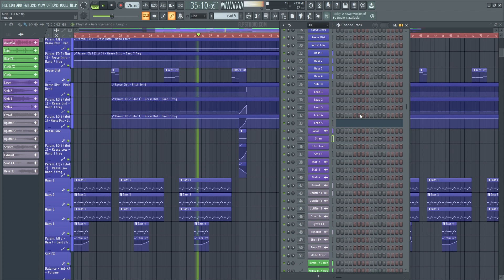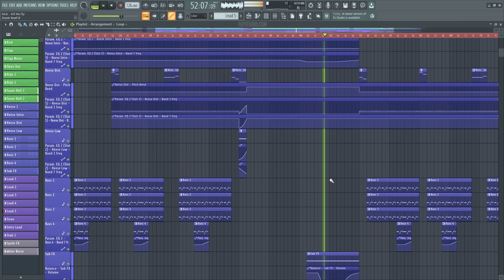Alok - Kill Me (FL Studio Remake)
💻 A deconstructed FL Studio Remake version of "Kill Me", by Alok. And released by Young Records. A track with a lot to learn about Transitions, Drums, Beatmaking, Sub Basses, Fx, Song Structure, Vocals, and many more modern House Music Production Elements.

🎹 The Template was made for FL Studio 20, using Xfer's Serum v1.334 (or higher), and Nicky Romero's Kickstart 2 Vst Plugins. Also making use of, Stock FX and Stock Instruments. House Style samples for beginners are included, with a full arrangement Beat. Both fully Mixed and Mastered, ready for you to download and start playing it!

⚙ Template Specifications ⚙
📌Software, DAW: FL Studio 20.8, or higher.
📌Song Key: F Maj
📌Time Length: 3:27
📌Genre: House / Bass House